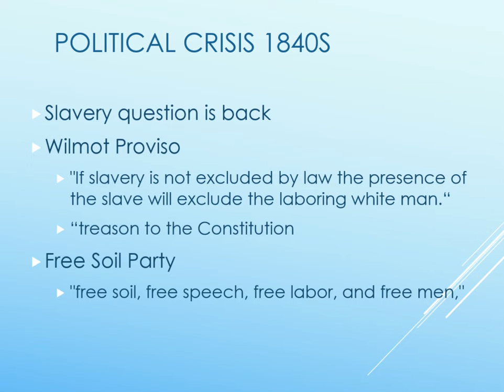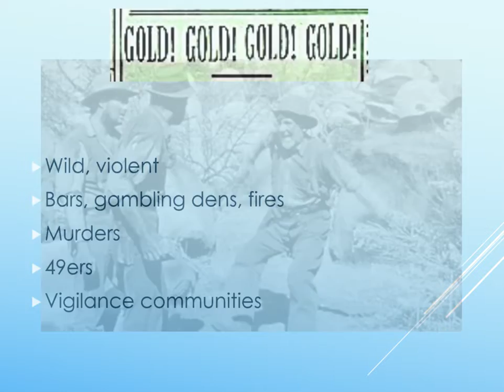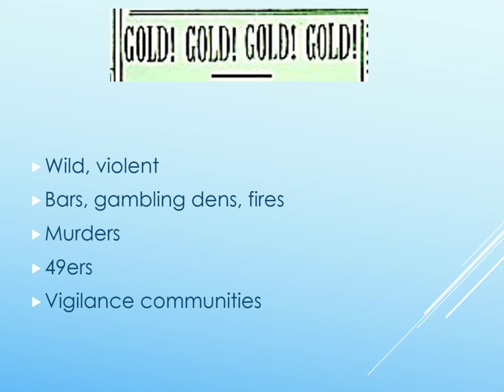GOLD Mini Lecture